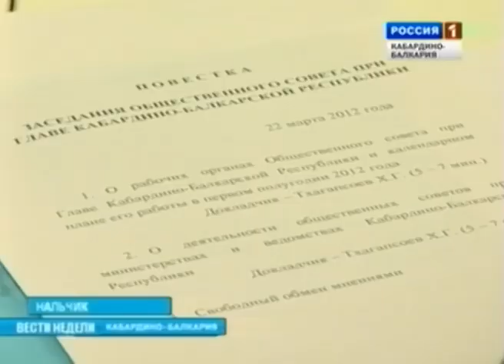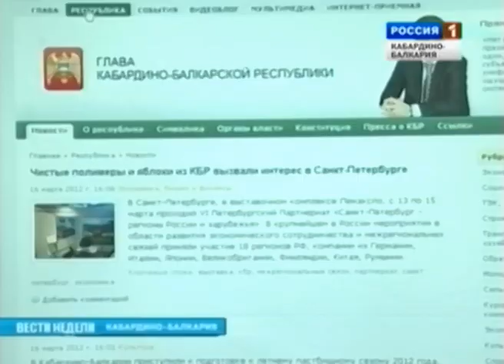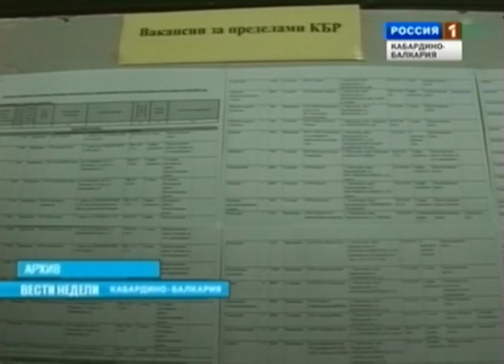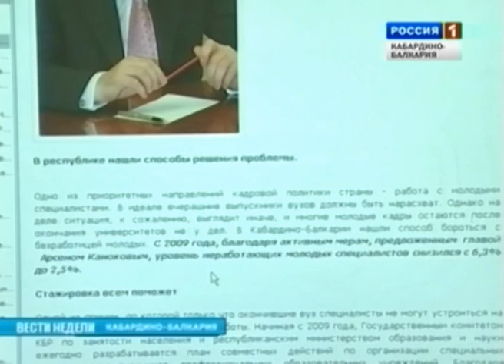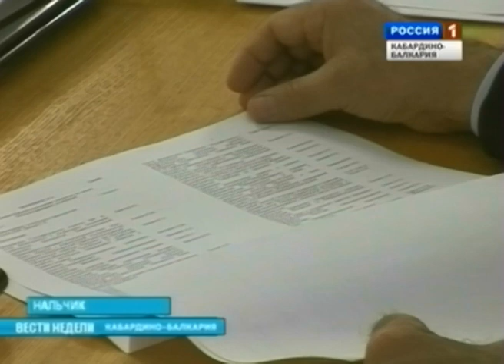ВЕСТИ НЕДЕЛИ (25.03.2012)